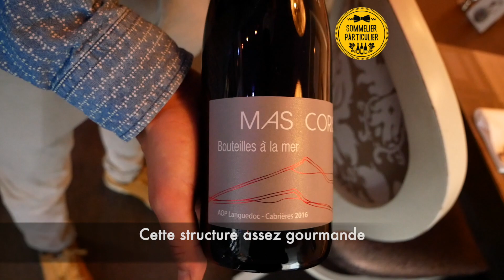QUESTCEQUETUBOIS : Avec Kévin Micheau, sommelier de la Table Saint Crescent *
🍷👌 QuestCeQueTuBois Avec Kévin Micheau, sommelier de la Table Saint Crescent * à Narbonne